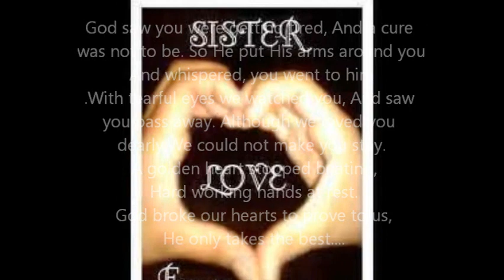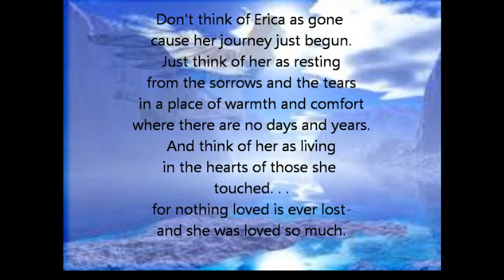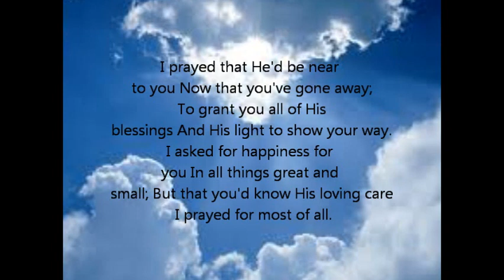ERICA RIP 2012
in memory of my sister whom is now in heavan .. we love and always will miss you